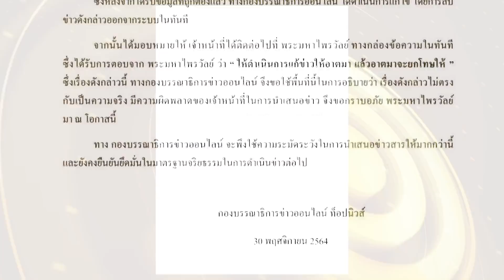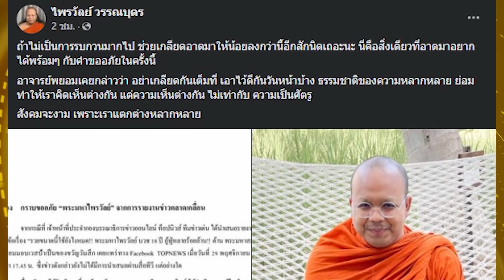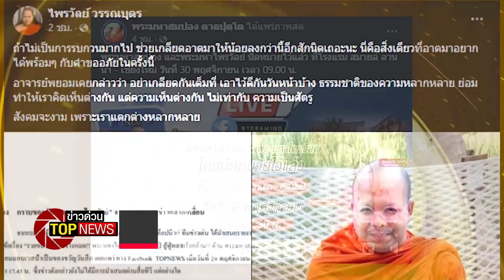แค่นี้ที่ขอ?! "มหาไพรวัลย์" ไลฟ์ภารกิจสุดท้าย วอนช่วยเกลียดอาตมาให้น้อยลง! | ข่าวด่วน | TOP NEWS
ขณะที่ความเคลื่อนไหวของเพจพระมหาสมปอง    หลังจากที่ได้ออกมาให้สัมภาษณ์สื่อ ว่า  จะทำการสึกหลังจากนี้อีก  2 ปีเช่นเดียวกัน    ได้มีการไลฟ์คลิป ที่จังหวัดเชียงใหม่